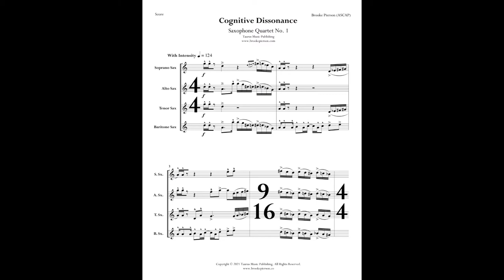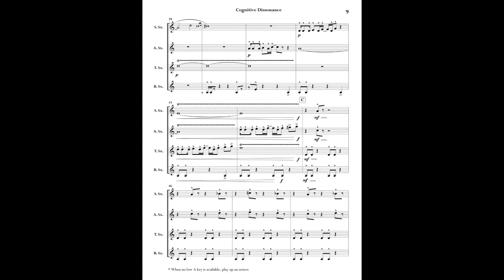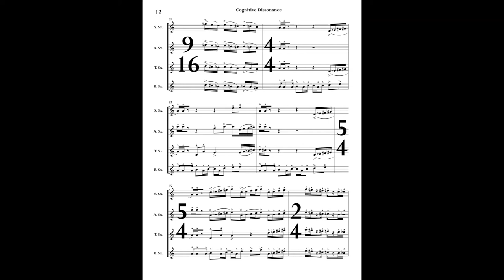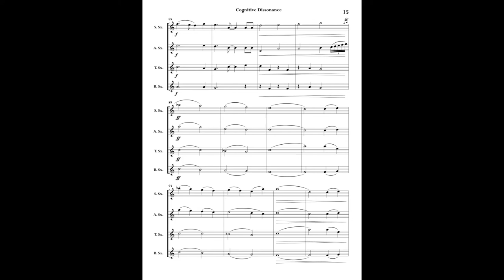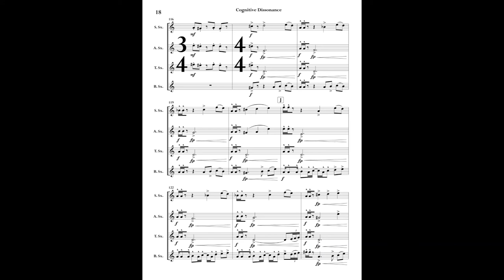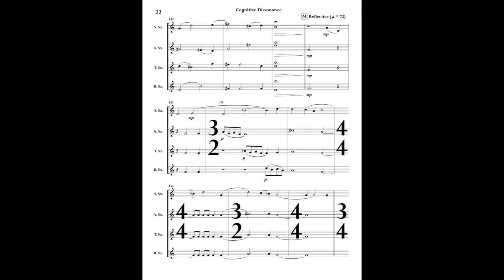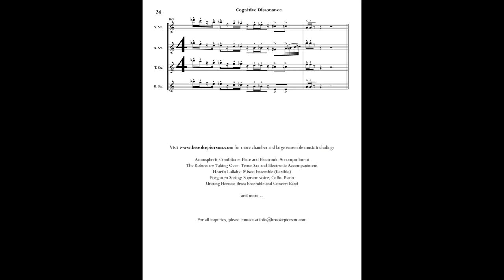Cognitive Dissonance (Sax Quartet No. 1) Score Video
Cognitive Dissonance for Saxophone Quartet

Soprano Sax
Alto Sax
Tenor Sax
Bari Sax